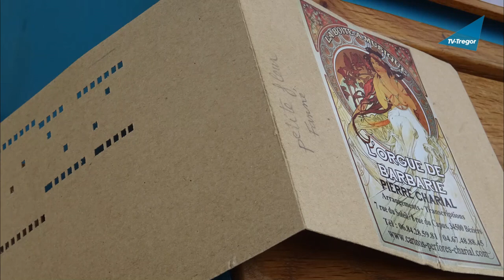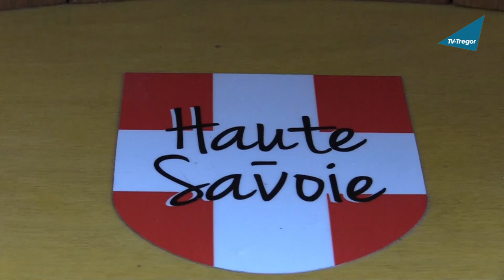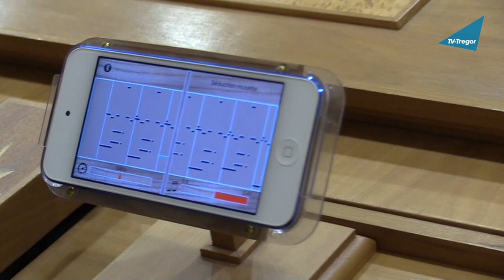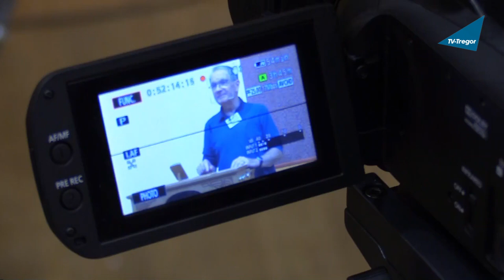Petites Orgues, Grande Passion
Et si le bonheur c'était d'écouter le son nostalgique d'un orgue de barbarie qui égrène de vieilles chansons ? Mais le plaisir réside aussi dans la fabrication de ces instruments d'un autre temps. Nous avons rendez-vous à Trégastel avec des facteurs (fabricants) amateurs d'orgues de barbarie.  Patrick Jégaden, trégastellois, lui-même facteur d'orgues de barbarie, a organisé, le 31 août 2024, des rencontres qui ont réuni une soixantaine de personnes venues de toute la France pour partager leur passion. Le public était bien sûr convié. Place à la musique et à la technique car ces instruments magiques sont de petits bijoux de complexité.

Durée 11'10 - Réalisation Jean-Dominique Gauthier avec Marie-Christine Gauthier (interview) et Philippe Merriaux (2e caméra) - Images tournées le 31 août 2024 - Coproduction TV-Trégor et Objectif-Image-Trégor - Octobre 2024

Retrouvez cette vidéo en haute définition sur la web-TV du Trégor